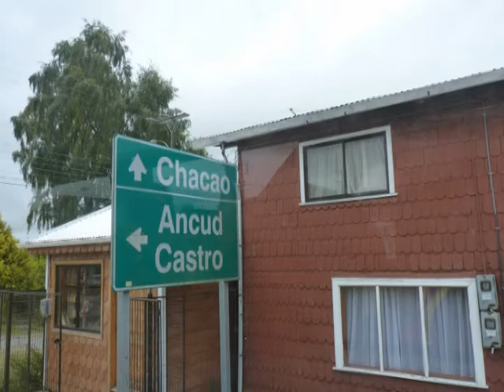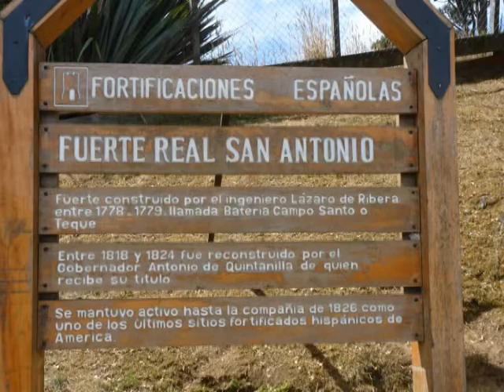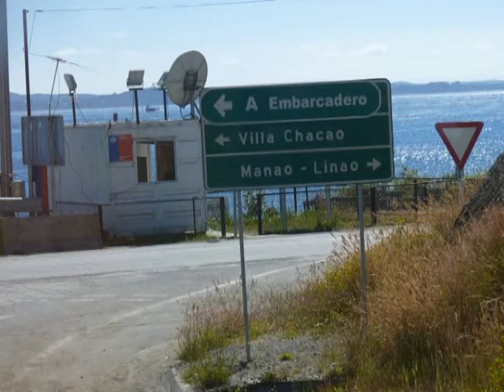Paysandu-al-Sur-1ra-Parte.mpg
Tour tomado al Sur, ofrecido por la Agencia Paysandu.cl